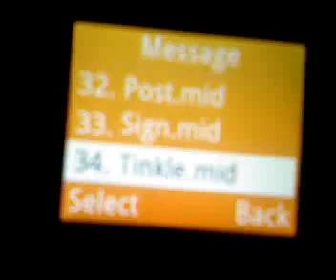Alcatel ot-2004c sms tones shot on Samsung SGH-d600